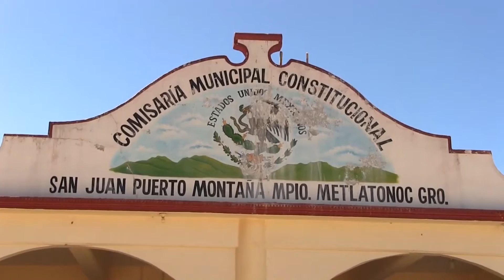FERIA ANUAL SAN JUAN PUERTO MONTAÑA 26 DE ENERO DE 2017 VIRGEN DEL PERPETUO SOCORRO PARTE 2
FERIA ANUAL SAN JUAN PUERTO MONTAÑA 26 DE ENERO DE 2017 EN HONOR A LA VIRGEN DEL PERPETUO SOCORRO. PARTE 2

VÍDEO PRODUCCIONES MONARCA
FILMACIÓN Y FOTOGRAFÍA PARA EVENTOS SOCIALES
CALLE HIDALGO FRENTE AL HOTEL DULCE MARÍA
COLONIA CENTRO, MERCADO CENTRAL.